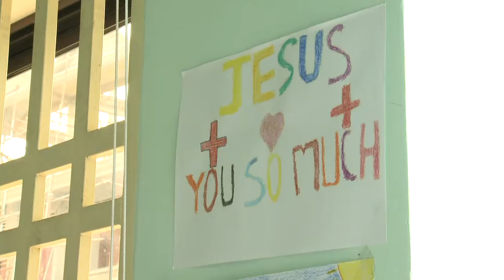Give Life - Cambodia Joy Daycare Centre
Crossroads Relief and Development Producer Cheryl Weber brings us a report from Cambodia where the Joy Daycare Centre offers education, clean clothes and warm showers to the children working in the dumps. 40% of children in Cambodia are malnourished and the work of Crossroads Relief and Development partners Transform Asia is helping to change that.